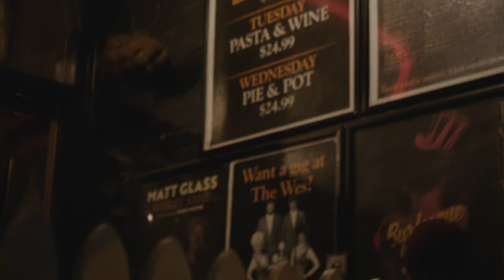Matt Glass - Giant Sky - Live at the Wesley Anne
Captured at Matt's May '23 Slow Fireworks EP Launch at the Wesley Anne, Giant Sky is a masterclass in understatement.

Deceptively simple beats and tracks provided live by Myles Mumford (producer and principal at Rolling Stock Recording Rooms) in a rare on-stage performance, and supported by the beautiful playing of Craig Kelly (bass), Bob Hutchinson (electric guitar), and Sadie Mustoe (backing vocals) Matt's new song about love and gratitude sparkles.

Filmed live and edited by Jeremy Teh and his team, Giant Sky forms part of a series of live performances from the night. Giant Sky will appear on Matt's new EP, currently in production with Myles Mumford at Rolling Stock recording rooms.